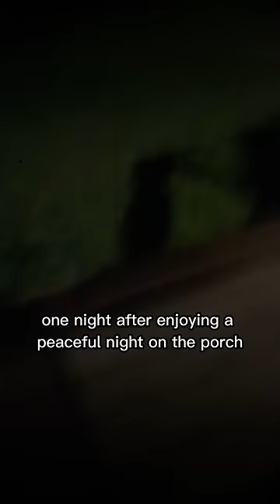A Late Night Visitor From The Woods...Footage by Claxattax